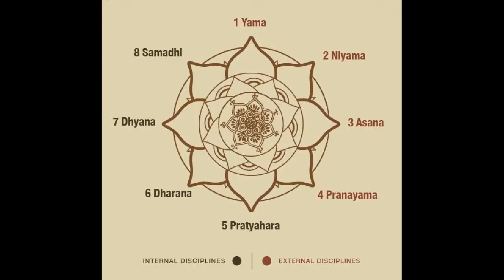SADHANA, THE INWARD PATH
Ratnakaram Sathyanarayana Raju, commonly known as Sathya Sai Baba, was born in 1926 in Puttaparthi, a village in Andhra Pradesh, south-eastern India. At the age of fourteen he claimed that he was a divine reincarnation and left his home to serve his devotees. He founded the Sathya Sai Organization which includes over 1,200 branches in 126 countries. Through this organization, Sathya Sai Baba established a network of free hospitals, clinics, drinking water projects, a university, auditoriums, and schools. Sathya died in 2011, leaving a remarkable legacy of writings and recordings on spirituality.